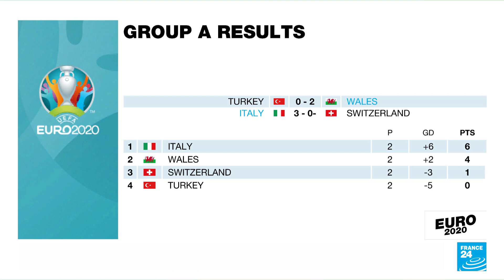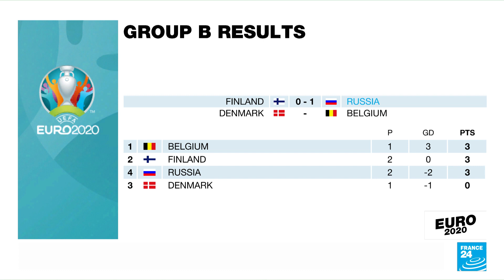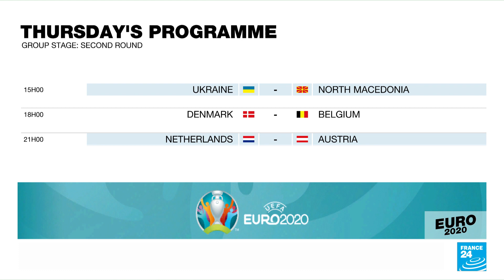Euro 2020: Italy book their place in last 16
Italy became the first team to reach the knockout stage of Euro202O as midfielder Manuel Locatelli scored twice in a 3-0 win over Switzerland in Rome on Wednesday. The Azzurri, now unbeaten in 29 matches, sit first in Group A and are guaranteed a top-two finish and last 16 berth. Elsewhere in Group A, Turkey lost 2-0 to Wales and are almost certain not to make it past the group stage. Get all the analysis with sports editor Simon Harding and journalist Firas El Echi.